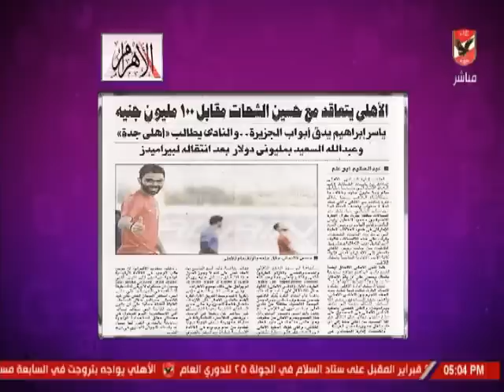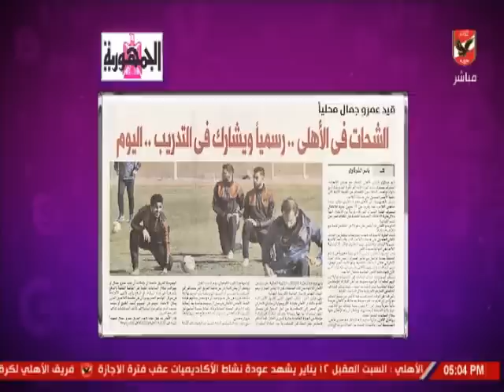شيما صابر : حسين الشحات شارك فى تدريبات الاهلى اليوم بعد ضمه بشكل رسمى